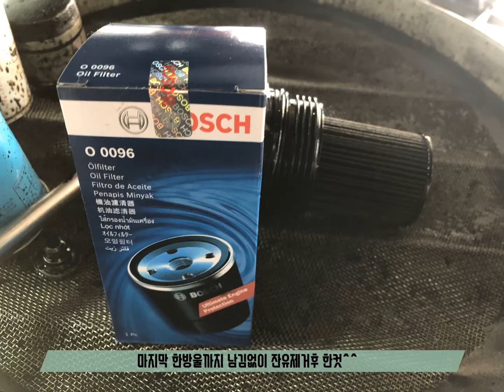오즈카동탄점(동탄카센타) 싼타페DM 미션오일&엔진오일 교환작업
화성동탄,화성동탄2,수원,용인,오산 미션오일(합성유)교환은? 오즈카동탄점(동탄카센타) 싼타페DM 미션오일&엔진오일 교환작업